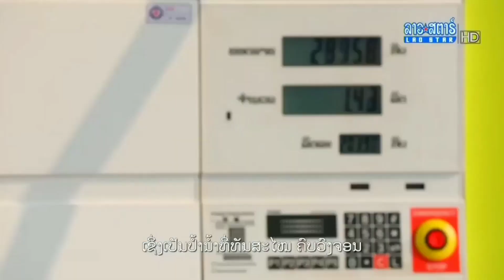HD60FPS ໂຄສະນາລາວ 2023 - 54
ໂຄສະນາຄັ່ນລາຍການ
ທາງຊ່ອງ
ອອກອາກາດວັນທີ 6 ພຶດສະພາ ປີ 2023

ຖ້າຜິດ​ພາດຫຼືລາຍງານລິຂະສິດຄລິບໃນຢູທູບ
ຂໍອະໄພໃນຄວາມບໍ່ສະດວກຂອງທ່ານແມ່ນແລ້ວ ຂ້ອຍ​ຂໍ​ໂທດແມ່ນແລ້ວ

ຊ່ວຍກັນຝາກກົດ
ໃຫ້ແມ່ນແຮງຈູງໃຈຄືກັນແມ່ນແລ້ວ